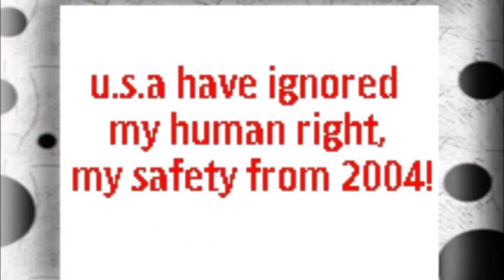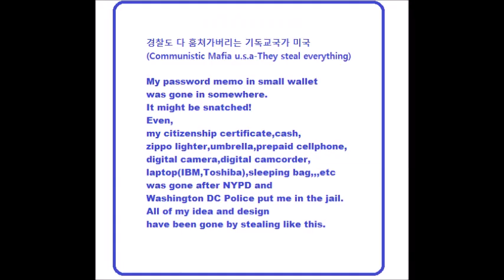My Dec 21,22 2019 Slideshow 1